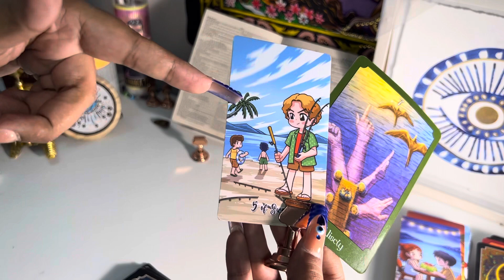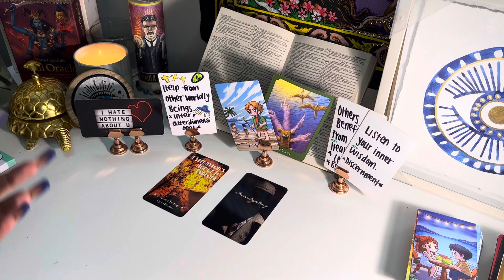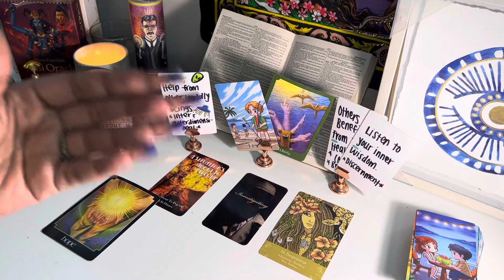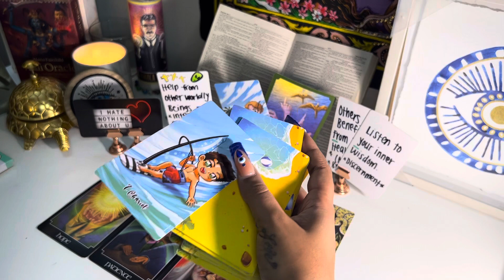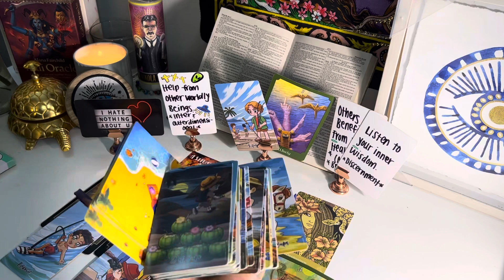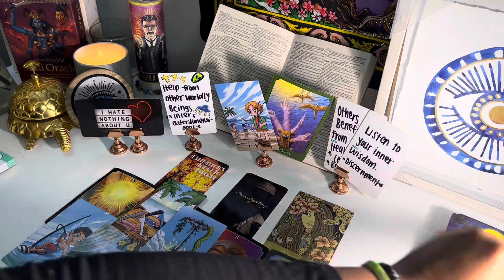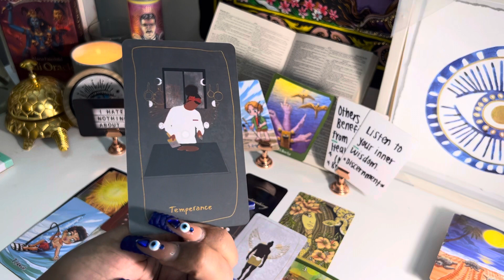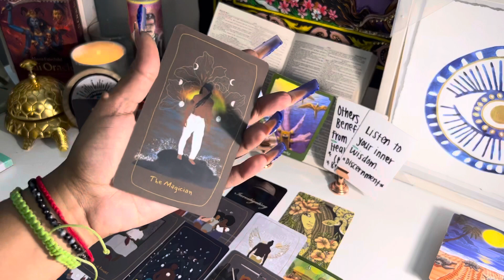CAREERREADING💰BETRAYAL EXPOSED. U Outworked Them! BOSSED UP 🤑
Personal IG: @thereal_janeprompeng